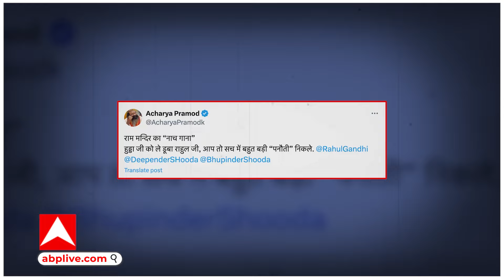Haryana Election Results 2024: आचार्य प्रमोद कृष्णम ने राहुल गांधी को बताया 'पनौती'